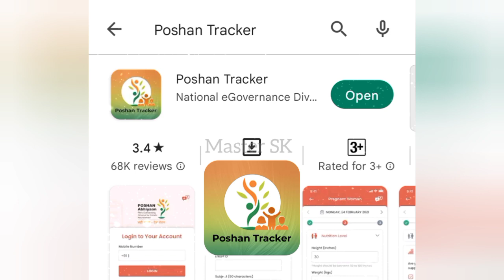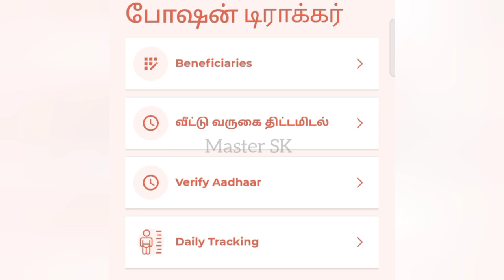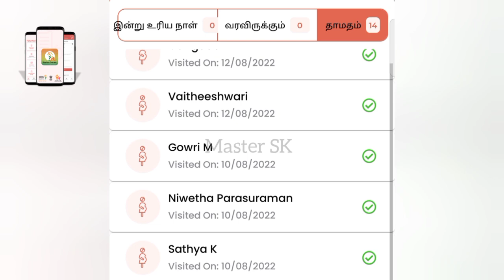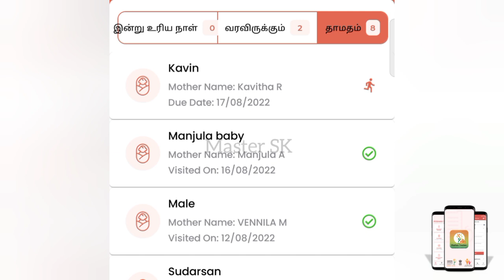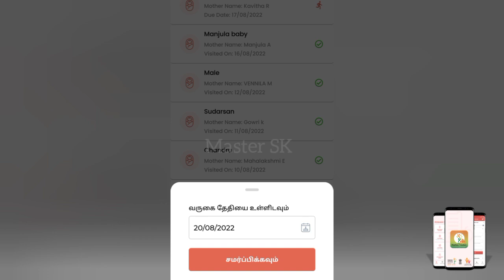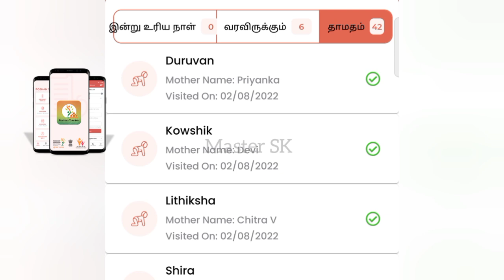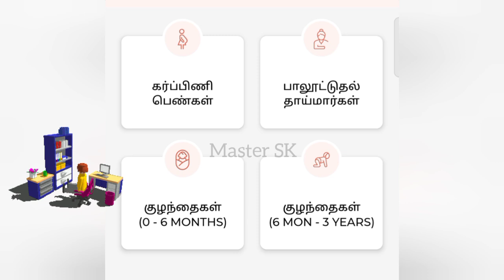Poshan Tracker Version 15.0 | Home Visit Entry | 100% Home Visit | New Option updates | ICDS